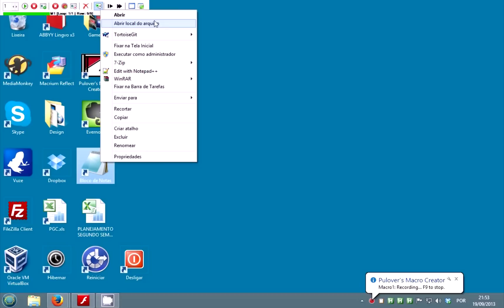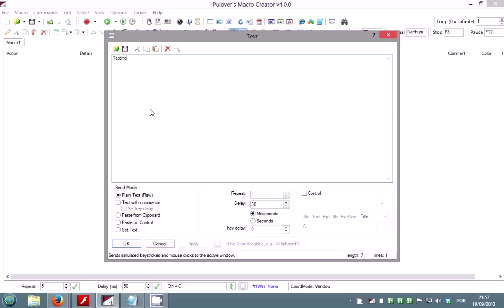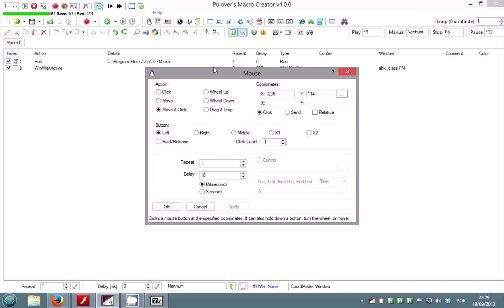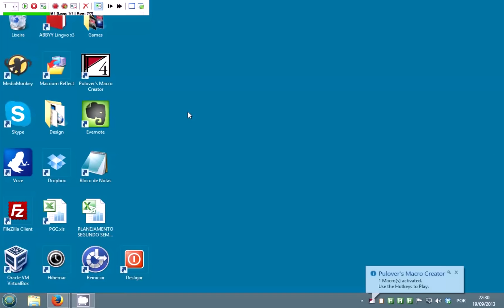Pulover's Macro Creator Tutorial: Creating Macros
Transcription:
To create macros you can use the built-in recorder or insert commands in the list.
The recorder is very simple: Select what you want to record, and press the Record button.
This will activate the Recording hotkeys, which are by default F9 to start recording in the selected macro, and F10 to create a new macro in the same project and start recording there.
Those functions are also in the Controls Toolbar.
After recording you can play the macro using the hotkeys or the Controls Toolbar, and edit the commands in the main window.

Now let's create a simple macro by inserting commands in the list.
We're going to build a copy and paste macro.
There are several ways to insert keystrokes, like the Text command window.
If you need help with any of the command windows right-click on an empty area and it will show you a context-menu with links to AutoHotkey online help.
Another way is the Capture Keys option.
When you activate it it will capture keys pressed on the list.
When you push the green Play button it will active your hotkeys.
You can use either hotkeys or the Controls Toolbar to control playback, as well as the playback speed.
You can set delays after the commands or use the Pause command to make your macros more accurate.
You can also set the number of repetitions for each command and for the current macro.

I'll show you now some commonly used commands for automation of most windows.
For that we'll create a macro to open 7-zip File Manager, go to a folder, select a file and click on a button.
The Run command can be used to execute a program, open a window or a file.
To make sure your commands will be performed in the correct window you can use Window commands such as WinActivate, to bring a window to the foreground, and WinWaitActive, to wait for the specified window before continuing.
Click on the Get button to retrieve the title of a window.
Activate the window and press the right button on the mouse to get the title.
In some cases the title will not be reliable, so it's best to use the window's class instead.
What's selected in the drop-down menu doesn't matter.
You can even combine the options like title and class.
To make sure we're in the correct folder, let's add a Mouse Move & Click on the address part of the window.
Clicks are relative to the window by default, so it shouldn't matter if it has moved to another part of the screen.
Let's use the Text command to type the address.
And an Enter keystroke to open it.
It's good to add a small pause between commands to avoid errors.
Now let's add another Move & Click to select this file.
Uncheck the rows you don't want to execute, to test new commands.
And another click on the Test button.
Now I'll switch to a different folder and close to the program to test the macro.